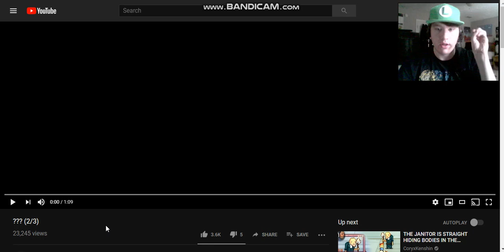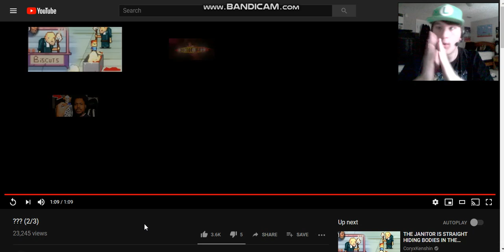2 Weeks Till Chapter 5!!!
Two more weeks until the release of BATIM Chapter 5, hype is real.